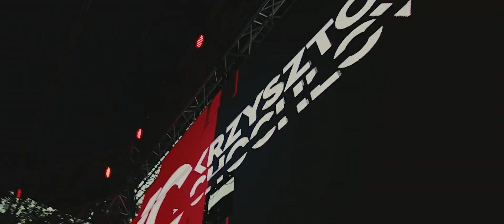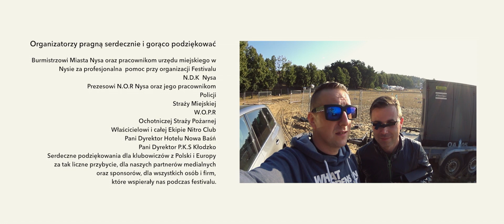AUDIOLAKE FESTIVAL 7 Nysa Lake 6.08 .2016 OFFICIAL AFTER MOVIE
AUDIOLAKE FESTIVAL 7   Nysa Lake 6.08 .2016

AUDIOLAKE FESTIVAL 7 odbył się 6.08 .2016 na Jeziorem Nyskim - Nysa

Wystąpili

Main Stage

Westbam
Crookers
Curbi
Marcus Schossow
D.O.D
Remady & Manu - L
Vincent Vik
KC - Krzysztof Chochlow
Adam Toxic
Hellboy
Quiz
David Biller
Matt5ki
Ozi

After Party

Waveshock
Luki
Meisal
Denline
Mercus
Spider
DJ Matti
Bass Definition

Club Stage

Vadim Vronskiy

Organizatorzy pragną serdecznie i gorąco podziękować .
Burmistrzowi Miasta Nysa oraz pracownikom urzędu miejskiego w Nysie za profesjonalna pomoc przy organizacji Festivalu .
N.D.K Nysa
Prezesowi N.O.R Nysa oraz jego pracownikom
Policji
Straży Miejskiej
W.O.P.R
Ochotniczej Straży Pożarnej
Właścicielowi i całej Ekipie z Nitro Club
Pani Dyrektor Hotelu Nowa Baśń
Pani Dyrektor P.K.S Kłodzko
Serdeczne podziękowania dla klubowiczów z Polski i Europy za tak liczne przybycie ,dla naszych partnerów medialnych oraz sponsorów ,dla wszystkich osób i firm ,które wspierały nas podczas festivalu.

Produkcja .RM VISION

Soundtrack of the aftermovie
mixed by Maciej Goliasz

Axwell & Shapov - Belong (Original Mix)
Marcus Schossow & Arstron - The Universe (Original Mix)
D.O.D - Honey (Original Mix)
Pep & Rush - Rumors (Curbi Remix)
Crookers - Knobbers Original Mix (Original Mix)
Kid Cudi Vs Crookers - Day N Night (Crookers Remix)
Vincent Vik -  Different (Original Mix)

DZIĘKUJEMY WYDAWCOM ZAGRANICZNYM ORAZ DYSTRYBUTOROWI POLSKIEMU ZA MOŻLIWOŚĆ WYKORZYSTANIA UTWORÓW. FILM MA CHARAKTER PROMOCYJNY I NIE JEST REKLAMĄ ANI OFERTĄ ZOSTAŁ ROZPOWSZECHNIONY BEZPŁATNIE.

THANKS FOR POLISH AND INTERNATIONAL DISTRIBUTORS TO OPPORTUNITY USE THIS AUDIO TRACKS. THIS IS A PROMOTIONAL MATERIAL ONLY. IT IS NOT FOR COMMERCIAL USAGE, NOT AN OFFER AND NOT FOR SALE.

Promotional use only. sale, duplication or other transfer of this material strictly prohibited.